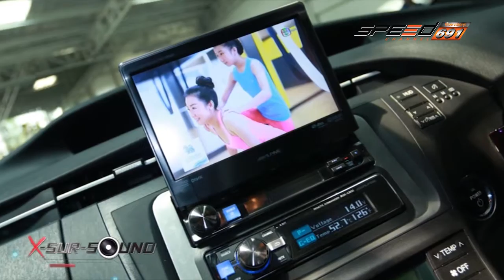Xsursound Prius By UDC 22 05 2016 (3/4)